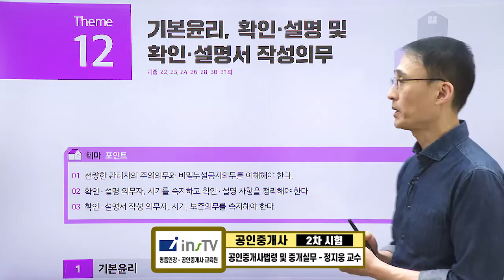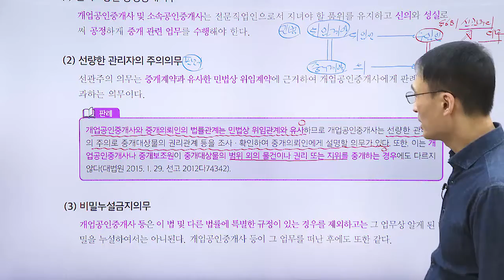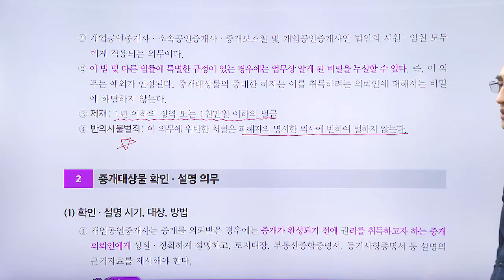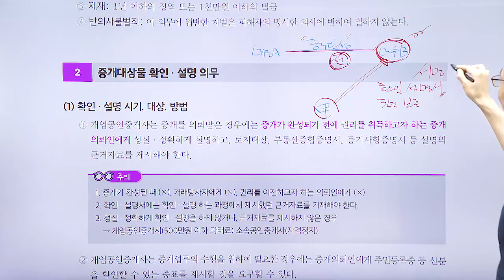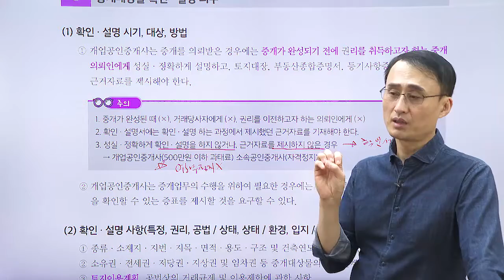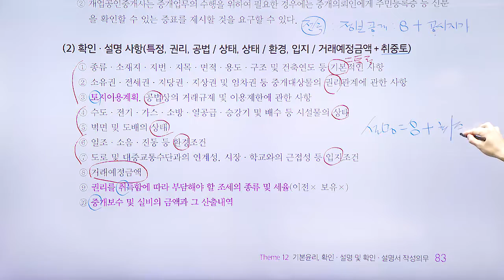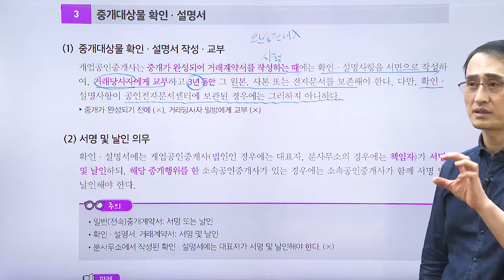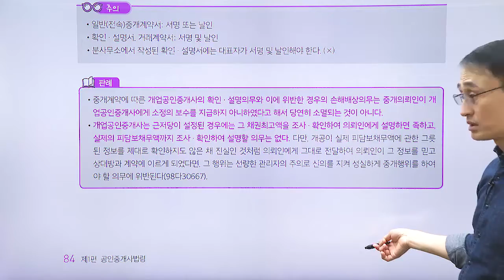공인중개사, 법령 및 중개실무 테마 강의 ' 기본윤리, 확인, 설명 및 확인, 설명서 작성의무'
1단계 - 테마포인트
2단계 - O , X 퀴즈
3단계 - 출제 예상문제